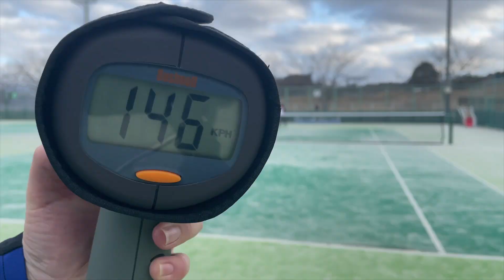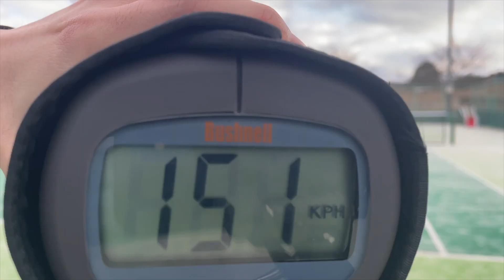【ソフトテニス サーブ】ソフトテニスは何キロ出るのかスピード対決！視聴者参加型企画〜熱き決闘者達〜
【動画概要】
スピードガンによる、球速対決！今回初の視聴者参加！ちーさん（阿部コーチ）との対戦の結果は...